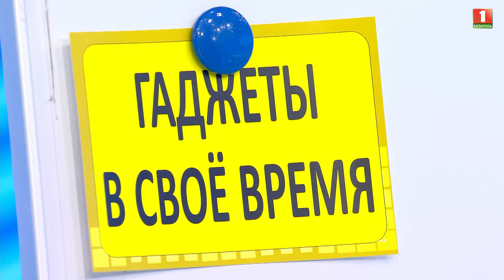Чем чревата диета в будущем? | Полезно ли растительное мясо?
Отвечаем на вопросы, которые волнуют наших телезрителей.

Сегодня в нашем выпуске:
00:00 Вопросы от гостей студии
00:08 Растительные продукты сегодня очень популярны у веганов и вегетарианцев или при соблюдении поста. Есть даже такое определение – растительное мясо. И какой состав этого «мяса»? Кому такие продукты следует употреблять с осторожностью?
02:31 Всегда с тревогой жду вечер, потому что очень плохо засыпаю, а потом весь день разбита. Почему не могу уснуть? У меня и работа довольно спокойная, стрессов нет. И вечером испытываю усталость, она должна помогать уснуть. Но нет. Крутиться могу и час и больше. Возможно, нужно как-то готовиться ко сну?
05:16 Сегодня модно проводить «чистки» и «голодание». Знаю, что есть даже «сухое голодание». Длиться оно может от суток до 7. Подозреваю, что это не есть хорошо. Как относиться к такому роду «очищения» диетолог?